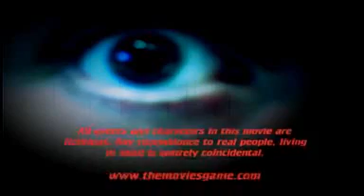The Night Stalker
The third and last installment of the Heartfelt Productions vampire horror movies using The Movies(TM)

There are a few spots where there was so many dialogue bubbles up close that it pushed them backwards a bit while uploading, so the dialogue runs a bit faster in places.